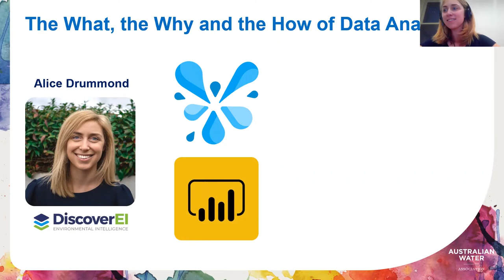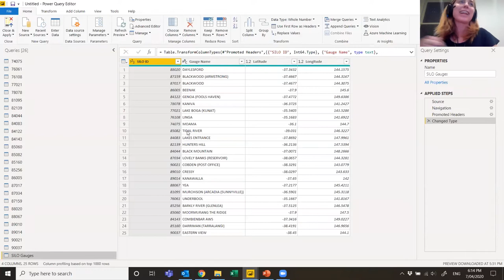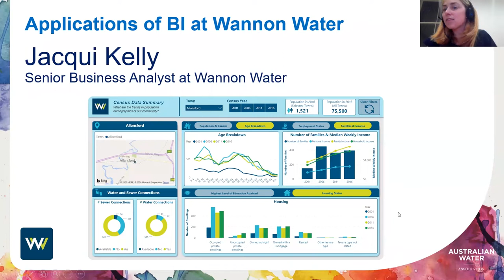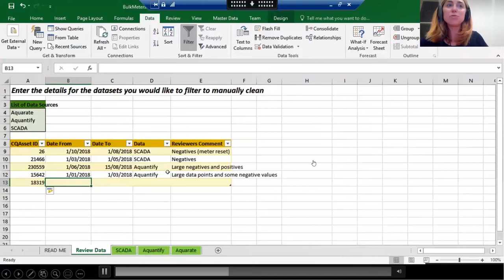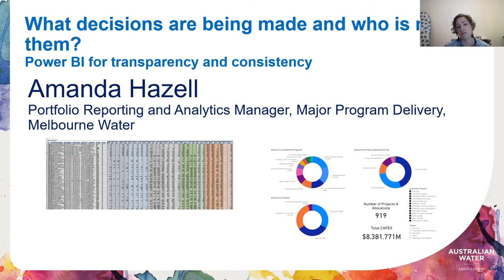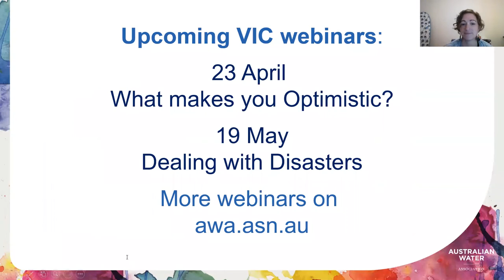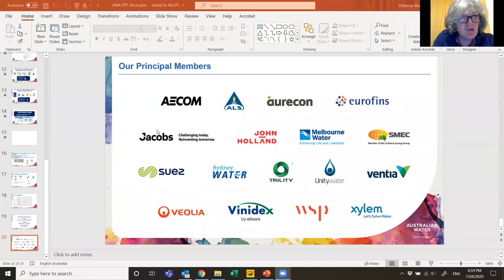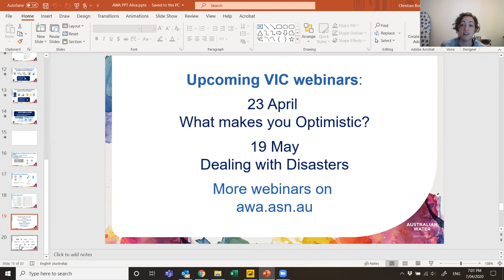Drowning in Data - PowerBI (Webinar hosted by AWA VIC)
In this age of ‘Big Data’ and real time monitoring, our water industry is literally drowning in data. As water professionals, we are constantly challenged to transform data into decisions. Business Intelligence (BI) platforms provide a great low-code alternative to R and Python, and tools to process, analyse and communicate a wide range of datasets. In this virtual informative session, we hear from three water industry professionals who are using these tools to communicate and support decision making within their organisations.